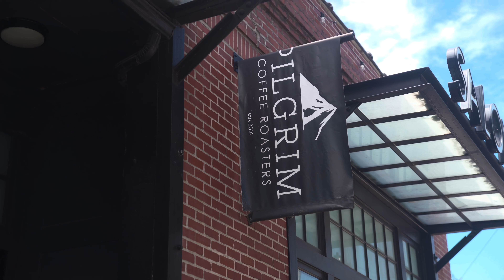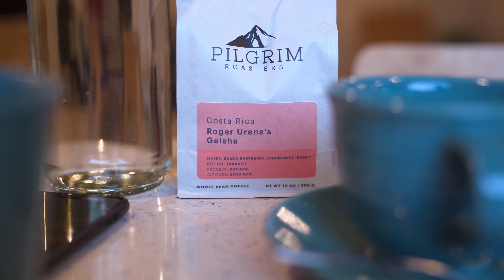Pilgrim Roasters, Philadelphia. Their Roast quality is...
In Manayunk, Philadelphia, there is a roaster called Pilgrim Roasters. I tasted some of their coffee. They turned out to be making roasts that are quite suited to my tastes. Find out more...